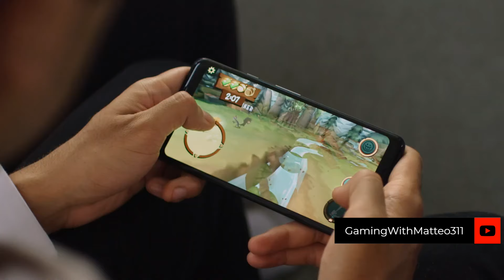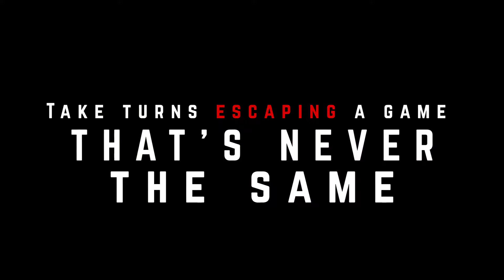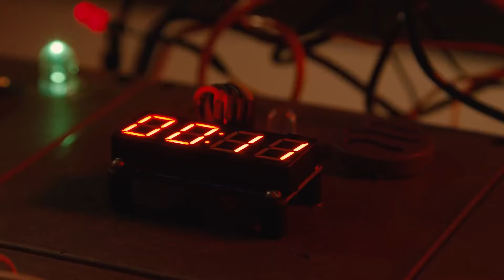Local Multiplayer VR Games - The Best Asymmetrical VR Games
Hello everyone and welcome back.  I thought it was the perfect time to review some Local Multiplayer VR Games and check out the the best Asymmetrical VR Games that you can play at home with your family.  These titles are also great for VR house Parties.

Acron: Attack of the Squirrels!
Davigo IS NOT LONGER FREE

PC
i9 9900k

Austin Lord
Charles West
Connor Romanic
EmVolts
John Hayes
Kevin Bissinger
Kahvikone
Nerdrx